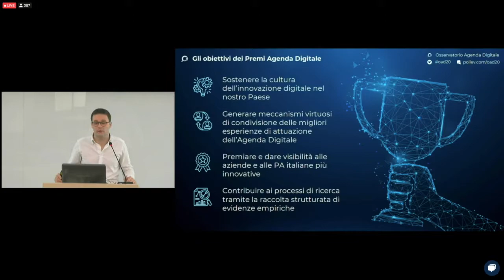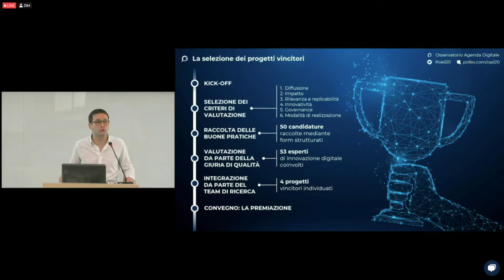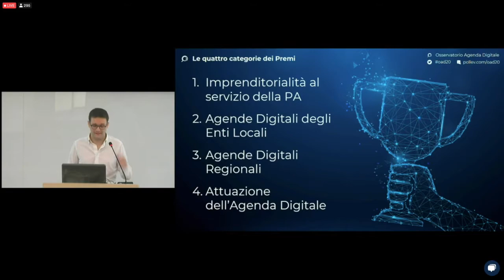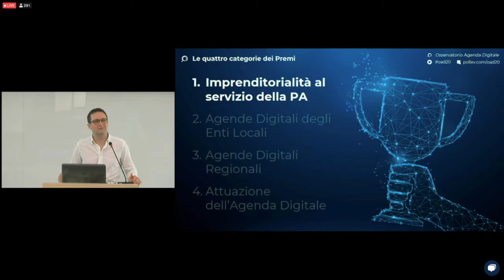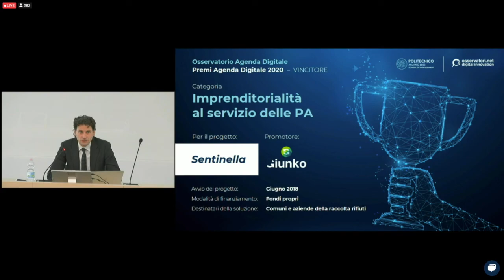Sentinella ha vinto il premio Agenda Digitale 2020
sezione Imprenditorialità al servizio della PA